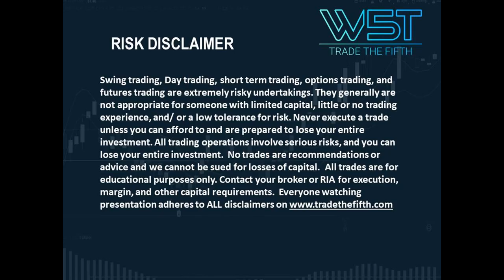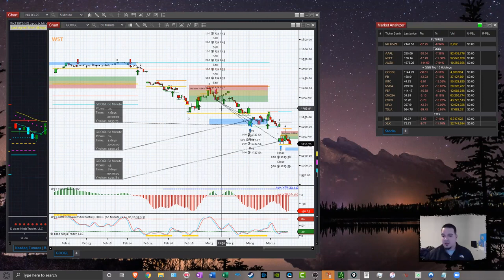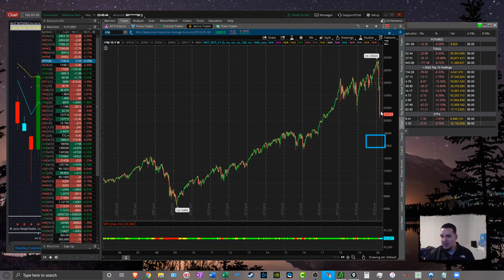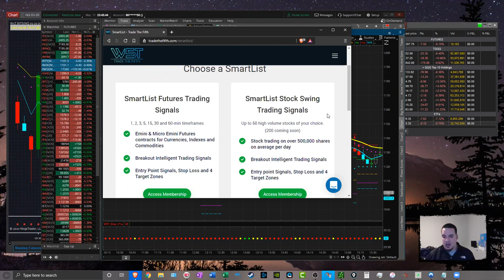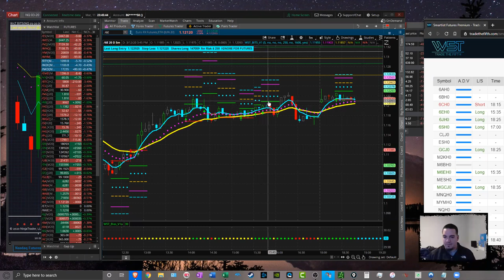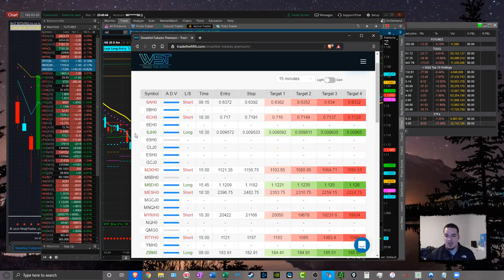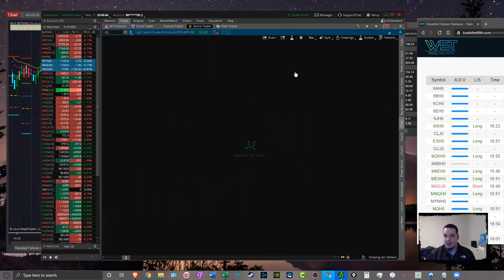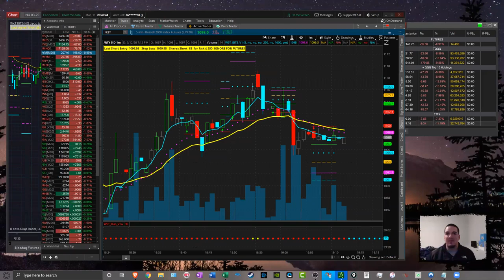BITS Live Webinar Recording 12th March 2020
Understand more about the BITS trading software suite.

View all our trading software suites today Risk Disclosure